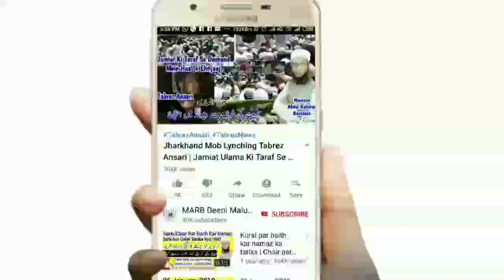Qaza Namaz Padhne Ka Full Tareeqa | Umri Qaza Namaz Kaise Padhe | Qaza e Umri Namaz Ka Tarika | MARB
Qaza Namaz Ka tarika kya hai or qaza e umri namaz padhne ka tarika kya hai or umri qaza namaz kaise padhe, qaza e umri ka tarika or qaza namaz ka bayan ke qaza namaz ki niyat kaise kare or qaza namaz kab padhe full tariqa by Mufti Abdur Rahman Banahara MARB Deeni Malumaat YouTube Channel

2⃣ WhatsApp Par Ham Se Judne Ke Liye Aap Apne WhatsApp Number Se Hamare WhatsApp Number Ko Apna Naam Aur Mukammal Adress Ke Saath Add Likh Kar SMS Send Karen,

3⃣ Koi Sawal Yani Masla Masaail Puchna Ho To Aap Comment Ke Zarya Puch Sakte Hain Ya Mufti Sahab Ke Number Par Call Kar Ke Puch Sakte Hain,

4⃣ Channel Ke Bare Mein Kuch Batana Ho Ya Aap Apni Video Dalna Chahte Hain To Rabta Kar Sakte Hain,